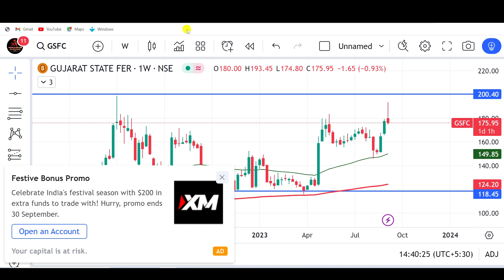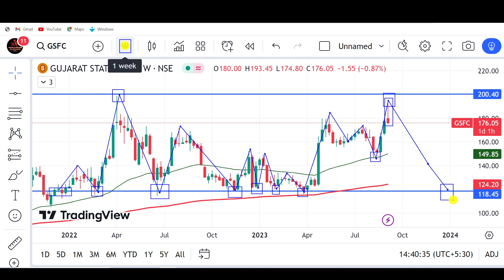GSFC share में गिरावट क्यो आई, gsfc share latest news, gsfc share analysis, gsfc , gsfc share target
gsfc share price today,
gsfc share analysis today,
gsfc share target price,
gsfc share today,
gsfc,
stock market,
share market,
gsfc stock price target,
gsfc stock news today,
gsfc news,
gsfc share analysis
gsfc share price target 2022,
share news,
gsfc stock news,
gsfc share value,
gsfc stock price,
gsfc stock analysis,
gsfc stock latest news,
gsfc share latest news,
gsfc stock,